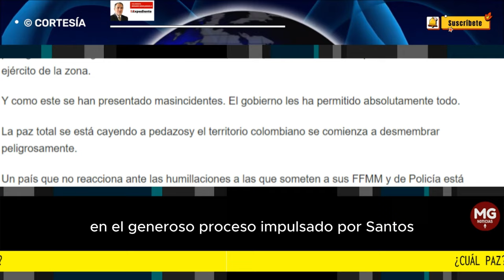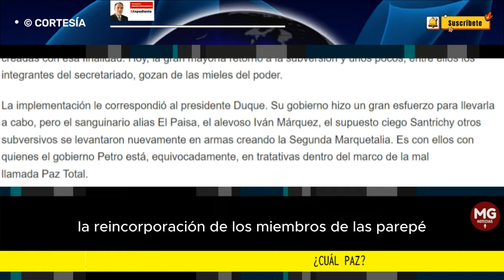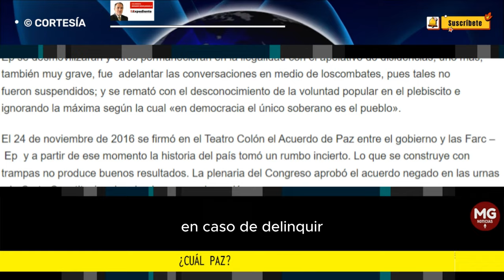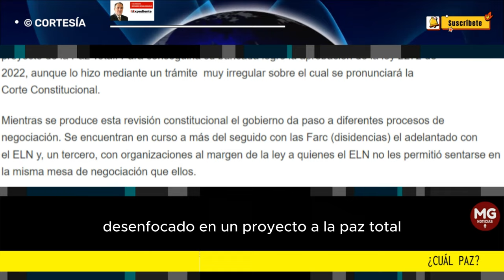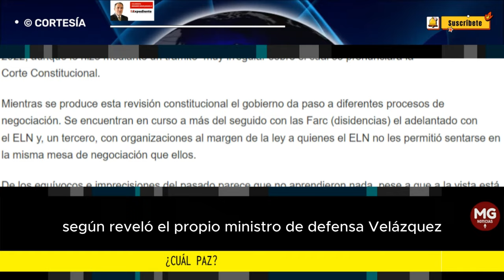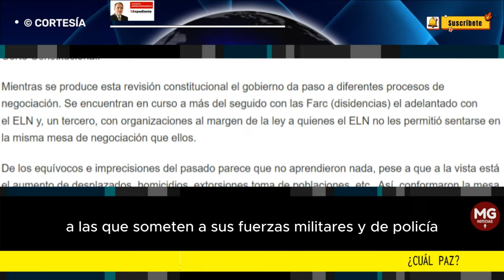¿CUÁL PAZ? 🎯 Columna Bernardo Henao Jaramillo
La paz total se está cayendo a pedazos y el territorio colombiano se comienza a desmembrar peligrosamente.